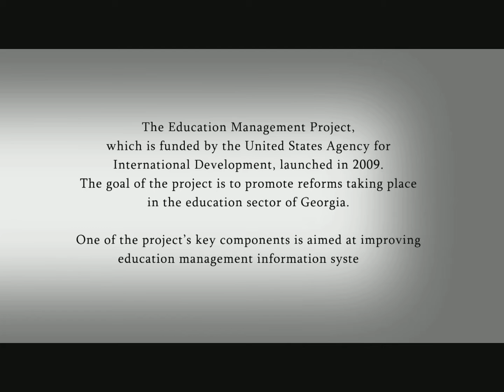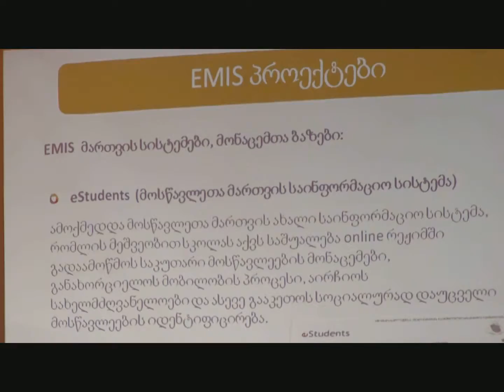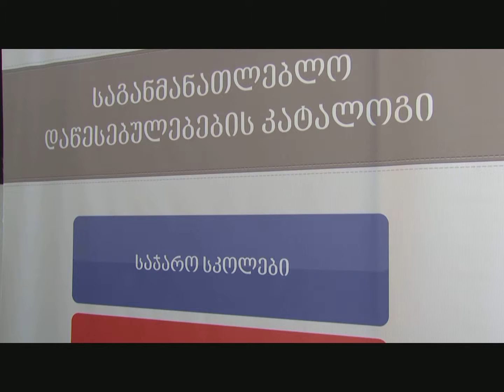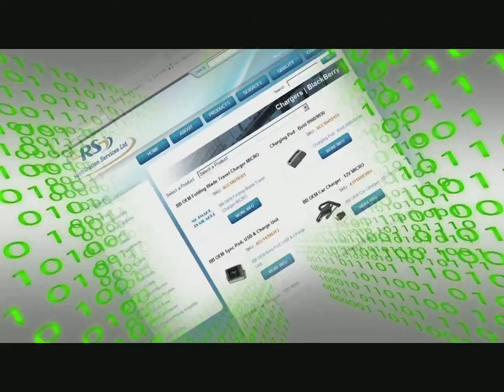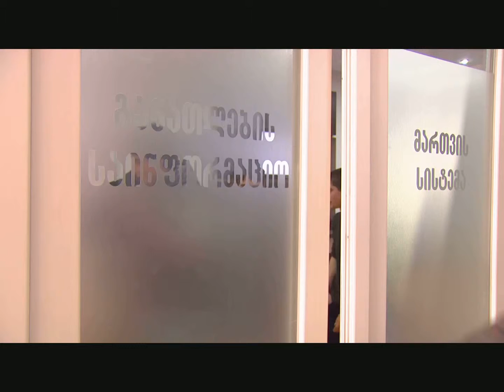ელექტრონული სისტემა სასწავლო დაწესებულებებისთვის(USAID Chemonics International (EMP)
Info-documentary   Film
Created by Nepi Studio